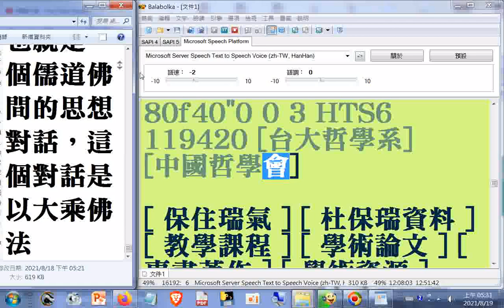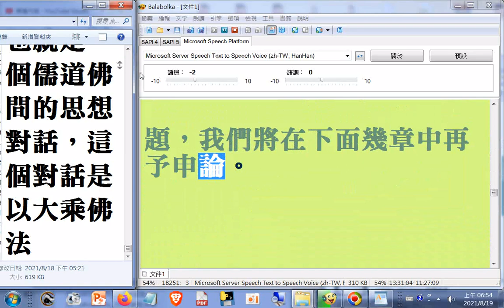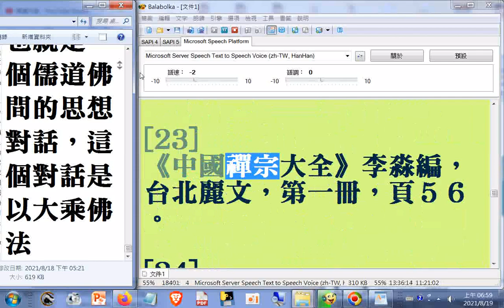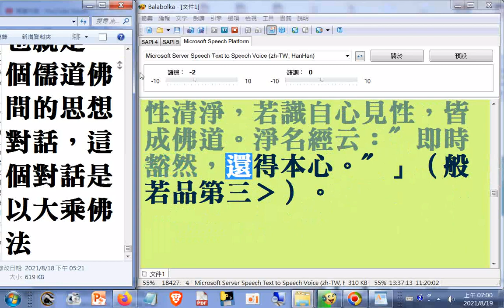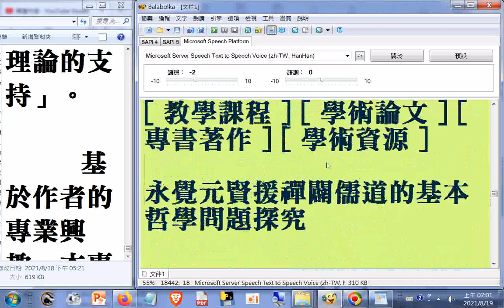蕅益智旭溝通儒佛的方法論探究(七、六祖慧能的義理詮釋之辨析_八、神會和尚的義理詮釋之辨析_九：《壇經》的義理詮釋之辨析_十、慧忠禪師的義理詮釋之辨析 十一、大珠慧